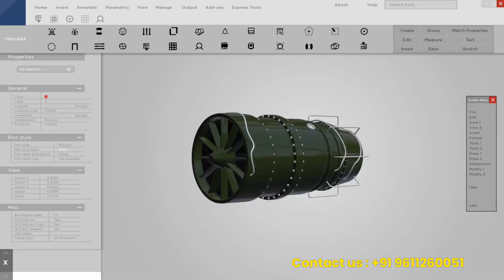Is AutoCAD Easy or Hard?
Welcome to CHERRY INSTITUTE, where we discuss all things related to AutoCAD. In this video, we'll be asking the question, "Is AutoCAD Easy or Hard?" As a highly skilled assistant specializing in digital marketing, copywriting, and content writing, I've had plenty of experience working with this powerful software.

AutoCAD can be intimidating at first, especially for beginners. With its complex interface and numerous features, it's easy to feel overwhelmed. However, with the right approach and a bit of patience, anyone can learn to use AutoCAD effectively.

In this video, we'll be discussing some of the common challenges beginners face when learning AutoCAD and providing tips on how to overcome them. We'll also be sharing some of our favorite resources for learning AutoCAD, including online courses and tutorials.

Whether you're a seasoned professional or just starting out with AutoCAD, this video is for you. So, sit back, relax, and let's dive into the world of AutoCAD.

And if you have any questions or comments about this video, be sure to leave them in the comments section below.
We provide Realtime project base training just like a live projects and also we provide 100% job guarantee, and  course reasonable price only like full course 15000/- only